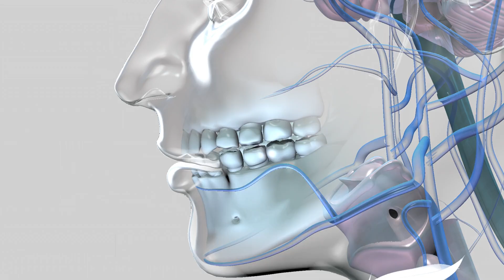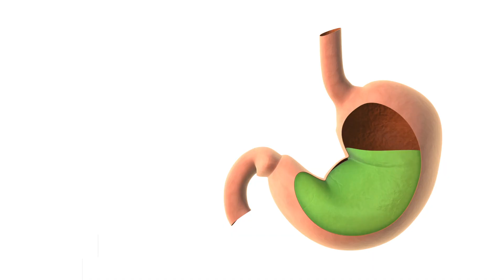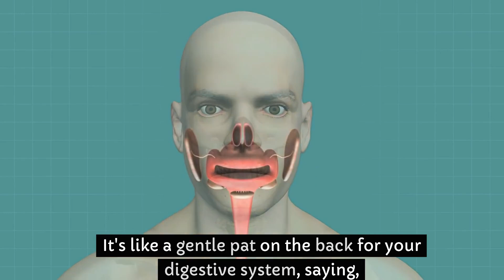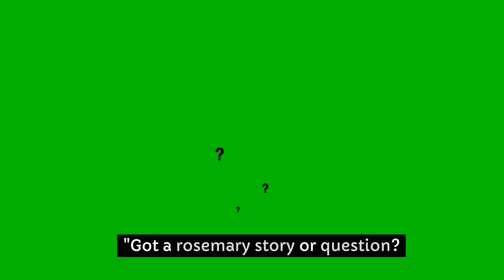What Happens If You Take Rosemary Extract every day?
Join us on a flavorful and enlightening journey in our latest video, "The Secret Powers of Rosemary Extract: Daily Benefits Explored," here on 'Herbal Harmony.' 🌿
🌟 Dive deep into the aromatic world of rosemary extract and uncover its incredible health benefits. From ancient kitchens to modern wellness practices, rosemary has always been a star.
🔍 In This Video:
Brain Booster: Learn how rosemary extract can enhance memory and focus.
Antioxidant Rich: Discover the powerful antioxidants in rosemary and their role in maintaining cellular health.
Hair and Scalp Health: Find out about rosemary's benefits for hair growth and scalp wellness.
Digestive Aid: Explore how rosemary aids in digestion and gut health.
Anti-Inflammatory Properties: Understand the potential of rosemary extract in reducing inflammation.
🚫 Safety and Usage: We also discuss the importance of consuming rosemary extract safely, its side effects, and recommended dosages.
🔬 Research Highlights: Stay informed with the latest scientific findings on rosemary extract's health benefits.
🍲 Incorporating Into Your Diet: Get creative ideas for adding this versatile herb to your daily routine, from teas to cooking.

➡️rosemary extract
➡️rosemary supplement
➡️rosemary leaf extract
➡️saffron and rosemary supplement
➡️rosemary oleoresin
➡️rosemary oil extract
➡️rosemary extract oil
➡️rosemary and saffron supplements
➡️rosemary extract antioxidant
Your support inspires us to keep unraveling the secrets of herbal health.
💬 Got your own rosemary experiences or questions? Share them in the comments section below. We love hearing from our herbal community!